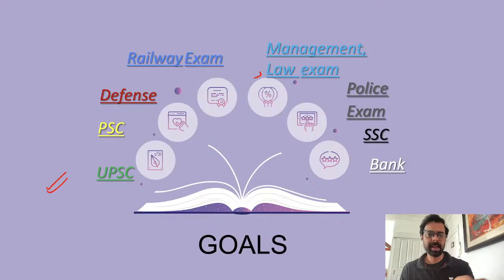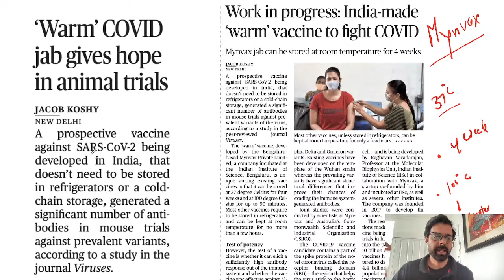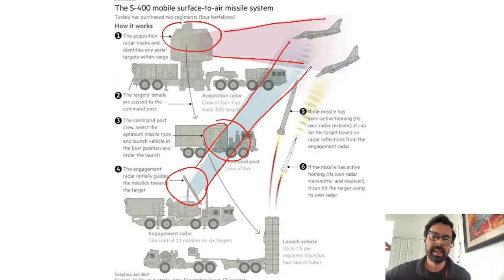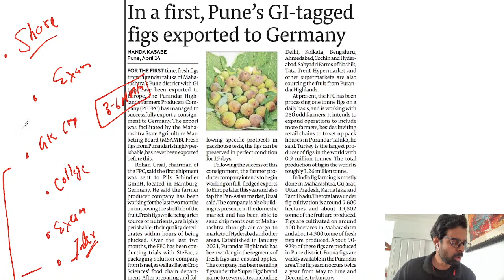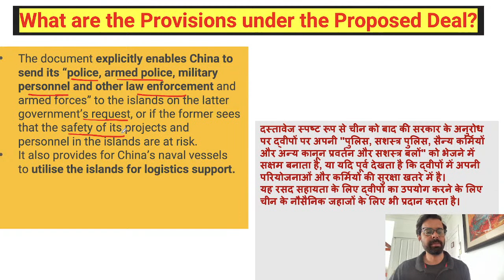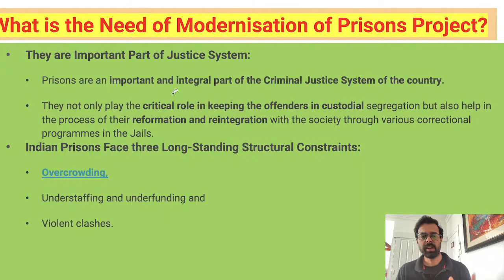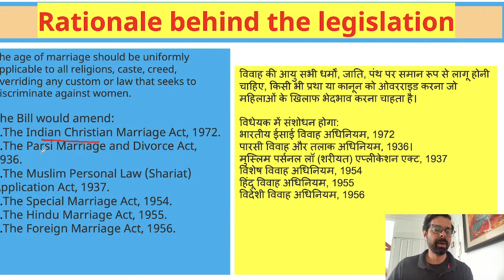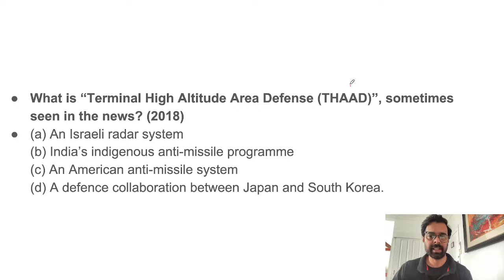Current Affairs Show | 16 April 2022 | Daily Current Affairs 2022 | Current Affair by Bhunesh Sir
Congratulations CGL 2019 Selected Students.

We sincerely hope that you are happy with your results and are gearing up for the next leg of your journey.

Current Affairs Show | 16 April 2022 | Daily Current Affairs 2022 | Current Affairs by Bhunesh Sir

Co-founded Wifistudy Uploaded 10,000 plus on You tube Had top 10 trending videos for more than 2 years Had top 1 Trending video in 2018.

Unacademy Learner App Benefits:
1. Learn from your favorite Educator
2. Dedicated DOUBT sessions
3. One Subscription, Unlimited Access
4. Real-time interaction with Educators
5. You can ask doubts in a live class
6. Limited students
7. Download the videos & watch them offline

✿ Morning Shows:
05:00 AM - Current Affairs Quiz Show by Bhunesh Sir
07:00 AM - General Science by Shipra Ma'am
07:30 AM - GK by Bhunesh sir
08:00 AM - Current Affairs Show by Bhunesh Sir
08:40 AM - Vocabulary Show by Harsh Sir

✿ RRB Group D Mahasangram batch:
09:00 AM -  GK/CA by Shipra ma’am
09:30 AM - Science by Neeraj Sir
10:15 AM - Reasoning by Deepak Sir
11:00 AM - Maths by Sahil Sir
12:00 PM - General Awareness by Rohit  Sir

12:30 PM - Maths by Sahil Sir (group D/CBT2)
02:00 PM - GK By Rohit Kumar
03:00 PM - Science by Shipra Ma'am (recorded session)
04:00 PM - Reasoning by Deepak Sir

✿ SSC CGL Foundation Batch 2021:
06:00 PM - English by Sanjeev Rathore
07:00 PM - General science By Amandeep Sir
08:00 PM - Maths by Naman Sir
09:00 PM - Reasoning by Ritika Ma'am

✿ For All Exams Foundation Batch:
05:00 PM - English by Sandeep kesarwani
06:30 PM - Reasoning by Hitesh sir
10:00 PM - Reasoning by Akash Sir